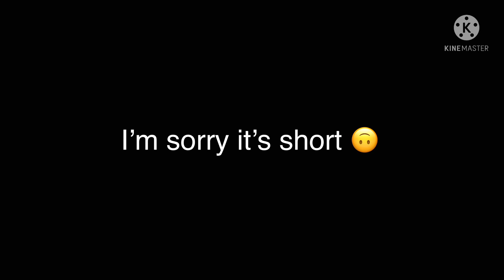🍒Naruto react to Tik Toks🍒